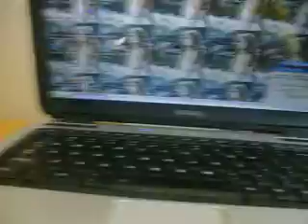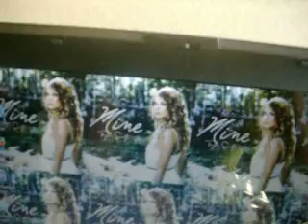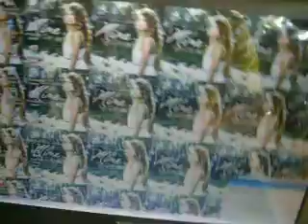My Laptop :P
WATCH THE WHOOOOLE THING. I'm not a spoiled kidddie and I have my parents to proveit ;)

-Cassie